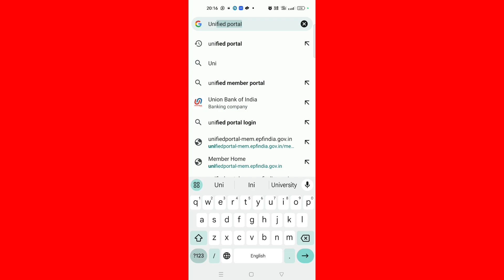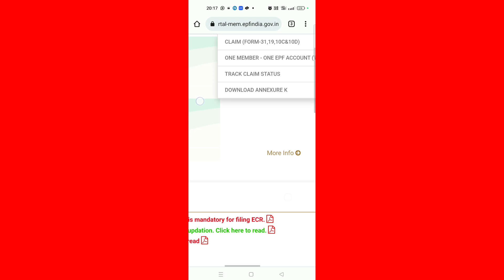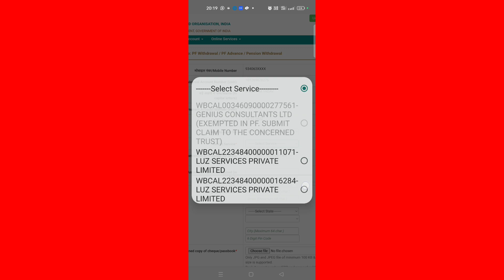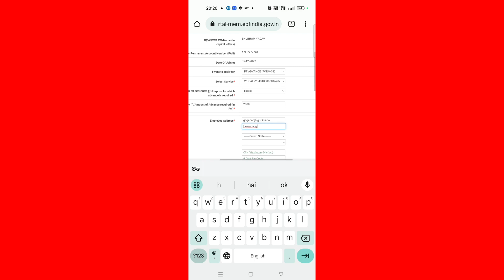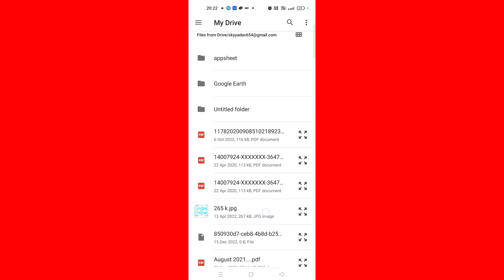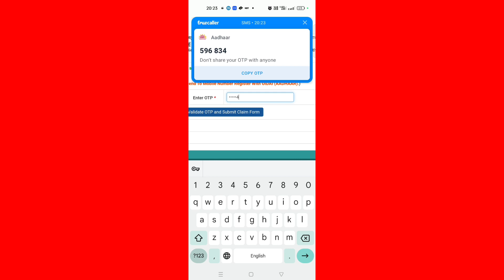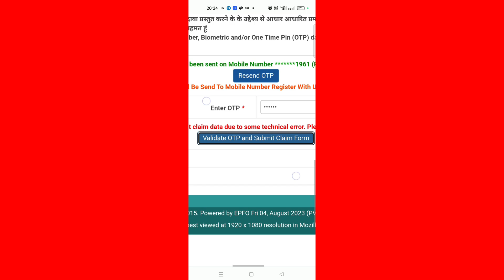Mobile se Advance pf withdrawal kaise nikale pf withdrawal kaise kare pf ka Paisa kaise nikale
Mobile se Advance pf withdrawal kaise nikale pf withdrawal kaise kare pf ka Paisa kaise nikale pf @ShubhamYadav-7309Sy

Quarry

online pf withdrawal kaise nikale
advance pf withdrawal kaise kare
naukari me rahte huye pf withdrawal new process August
online pf withdrawal new process
jaldi se pf withdrawal kaise kare
pf
EPFO
eps
unified portal
online pf withdrawal kaise kare
online pf amount withdrawal
pf advance for 31 form
mobile se Advance pf withdrawal kaise kare
mobile se Advance pf withdrawal new process
Bina company chhode pf ka Paisa kaise nikale
umang app se pf withdrawal kaise kare
Bina company chhode pf advance kaise nikale
pf apply kaise kare
pf 2023 new process
2023
2023 pf advance kaise nikale
pf ka Paisa nahi nikal pa Raha hu
pf a2z process
pf
Bina hr ke permission se pf withdrawal kaise kare
hr sign nahi kar Raha hai pf ke liye
pf kitne din me atta hai
pf ka pura Paisa kaise nikale 2023
pf ka pura process batio
Hamra pf kaise nikle
2023 me pf kaise nikalta hai
pf advance
pf withdrawal
pf withdrawal
withdrawal pf advance kaise nikale
withdrawal pf kaise nikal
company ka pf withdrawal kaise kare
pf regards
pf me Bank me Paisa kaise Dale
pf ka Paisa bank account me kaise transfer kare

Dosto is vedio me maine pf kaise nikalte hai pura process batya hai advance pf ke Regarding

Dosto,
Mera yah YouTube channel Motivational rells,loan information, Facebook Related  Banya Gaya hai 🥰

Mera naam 🙏 Shubham Yadav 🙏 hai Mai pratapgarh district Uttar Pradesh se hu maine class 12th Tak padhai ki hai

Apko mere is  channel me
(1) Motivational rells
(2) Nbfc Loan Related
(3) Facebook Related
Mai har din apke liye /1vedio jarrour banauga !